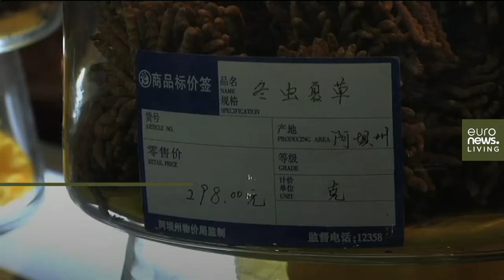The world’s most expensive fungus is at risk of going extinct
The Caterpillar Fungus has been used in traditional Chinese medicine for over 2,000 years.